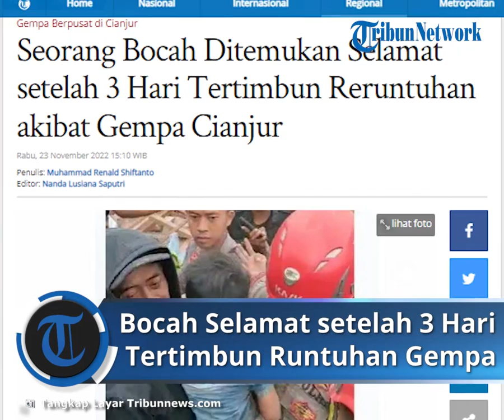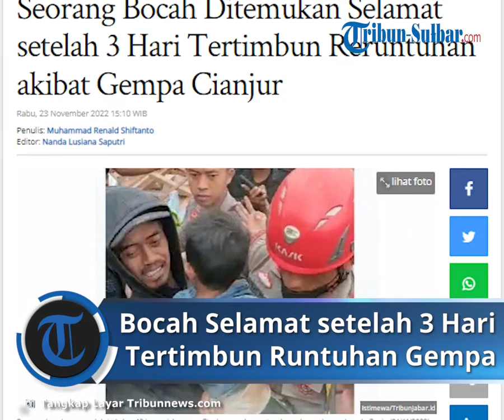Detik-detik Bocah Ditemukan Selamat setelah 3 Hari Tertimbun Reruntuhan Gempa Cianjur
TRIBUN-VIDEO.COM - Seorang bocah berhasil dievakuasi dalam keadaan selamat di Desa Nagrak, Cianjur, Jawa Barat, Rabu (23/11/2022).

Bocah tersebut dievakuasi dari reruntuhan rumahnya yang rusak karena diguncang gempa Senin (21/11/2022).

Mengutip Kompas.com, Mickey Arisona, Petugas Damkar Cianjur mengatakan bahwa bocah tersebut ditemukan dalam keadaan lemas.

"Kondisinya lemas karena kekurangan oksigen," kata Mickey

Artikel ini telah tayang di Tribunnews.com dengan judul Seorang Bocah Ditemukan Selamat setelah 3 Hari Tertimbun Reruntuhan akibat Gempa Cianjur,